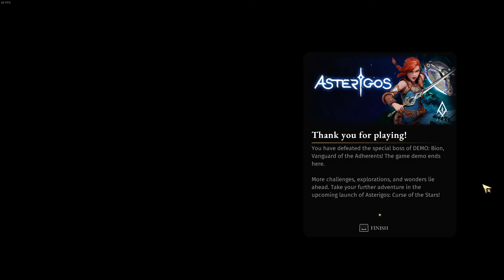Asterigos Curse of the Stars DEMO